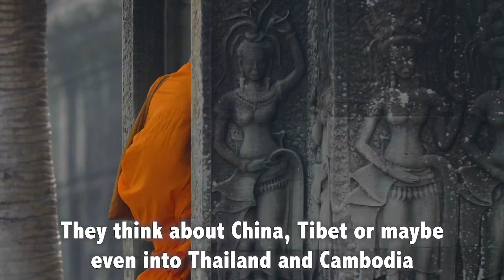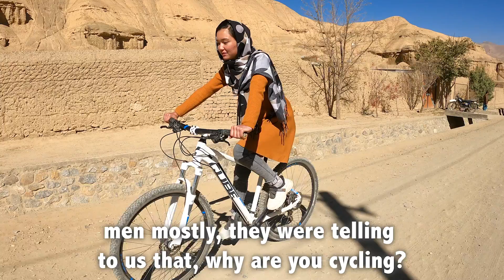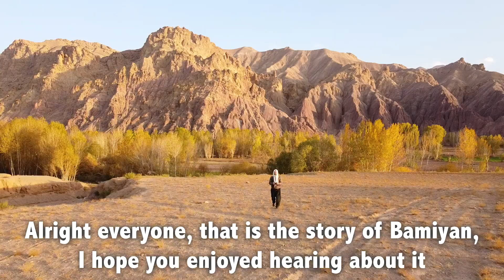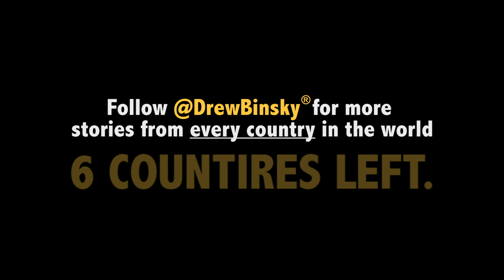The Destroyed 4th Century Buddhas of Afghanistan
DID YOU KNOW that a town called Bamiyan in Afghanistan marks the Westernmost expansion of Buddhism in the history of the world?

Way back in the 4th Century, people in Bamiyan carved two MASSIVE Buddha statues (literally) into the mountain and they stood strong for 1,600+ years, until they were ruthlessly destroyed by the Taliban in 2001...  It's one of the saddest stories known to mankind, but it was still an incredible site to visit!

After spending 3 days in Bamiyan,  I am COMPLETELY AMAZED by the nature around this mountainous area, as well as the amazing people who have welcomed me here with open arms!  For decades, Bamiyan has been recognized as the safest and most stable place in the Afghanistan -- which certainly felt like the truth when I was there a few weeks ago... but then the horrible news came that 2 bomb blasts rocked the main marketplace -- where much of this video was shot.

It breaks my heart that the innocent people of Afghanistan must risk their lives every time they step outside.  Afghanistan is one of my favorite countries in the world, and I hope that you guys have been enjoying this series on my second visit to the country.  I still have 4 more videos to share!

Follow @drewbinsky for more stories from every country in the world, and come say hi on Instagram!